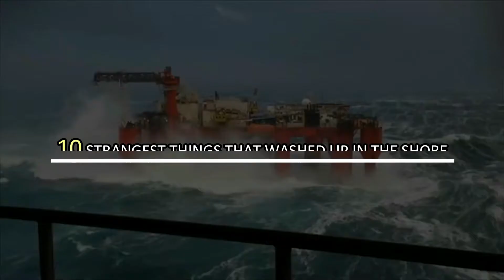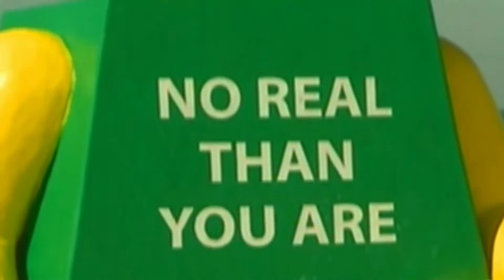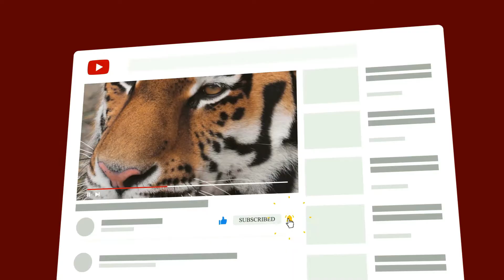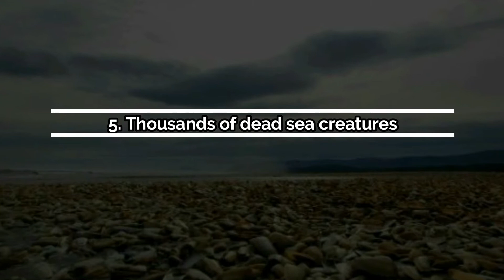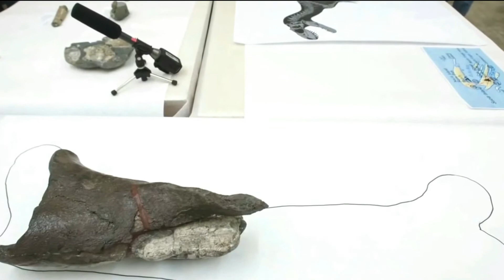10 STRANGEST Things That Washed Up On The Shore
While mankind has explored almost every part of the world, the ocean is a completely different story. Despite the fact that human beings have been exploring the underwater parts of the world for thousands of years – around 80 percent of the ocean is still unexplored and full of mysteries of all kinds.
While we have a good idea of what we’d find washed up on the shore generally, we are completely surprised by unexplainable things at times that still confuse us to this day, sometimes by things we did not even know still existed. That’s the topic for today – as soon as you hit the subscribe button we’re going to look into the 10 strangest things that have washed up on the shore in our globe!

10. Ego Leonard
9. An Unexploded Bomb
8. Giant Squid with foot-wide eyes
7. Megalodon tooth
6. The giant metal die
5. Thousands of dead sea creatures
4. Sea Pickles
3. Liver-less Sharks
2. Decomposing Sea Monster
1. Dinosaur femur